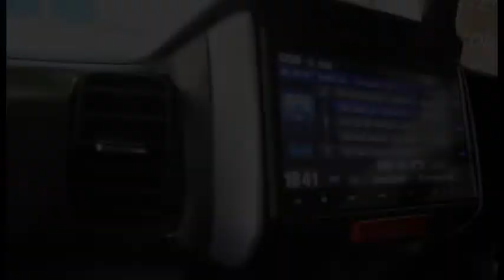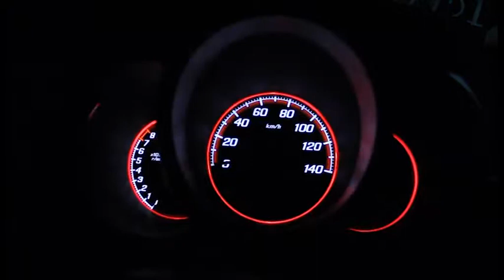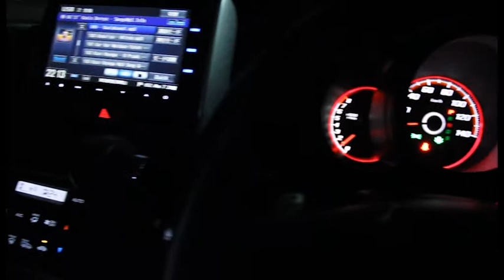Honda N Box Slash